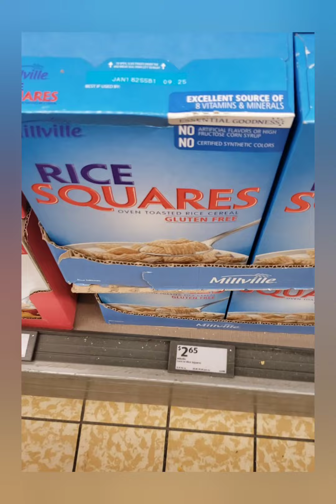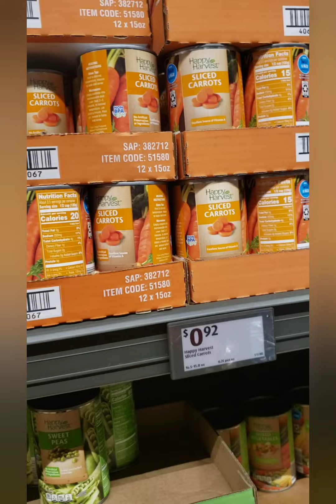Grocery prices are raising at an alarming rate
shopping at Aldi's which is one of the cheapest grocery stores in Baltimore City. prices are almost doubling of what they were this time last year. this is an alarming rate and soon we won't be able to afford much of anything if they keep raising like this. just looking at sugar vegetables cereal and those prices are out of control I didn't even show the prices on the meats and dairy which are almost double from this time last year.